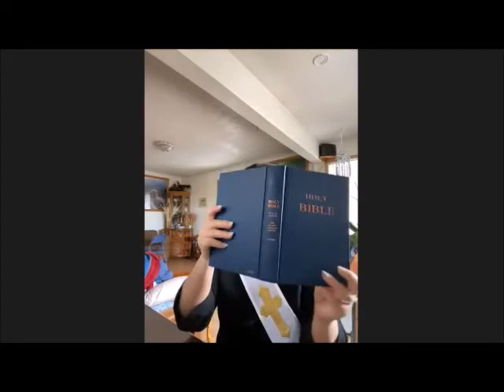Holy Apostles' 5/3 Fourth Sunday of Easter Service